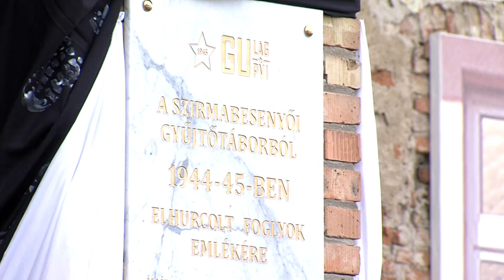GULÁG EMLÉKTÁBLÁT AVATTAK SZIRMABESENYŐBEN